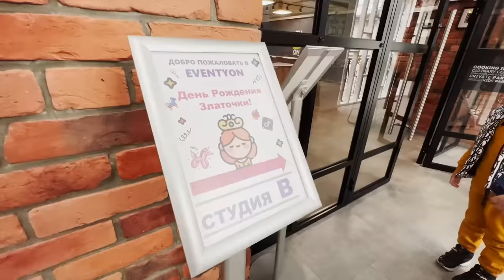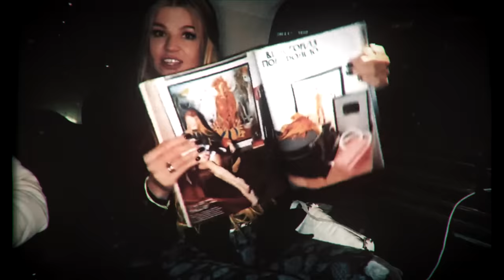ДЕНЬ РОЖДЕНИЯ МЕЧТЫ ! ВЕЧЕРИНКА СЮРПРИЗ ! РАСПАКОВКА ПОДАРКОВ !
В этом влоге невероятный день рождения моей младшей дочери Златы! От подготовки до распаковки подарков!
Девочки сами выбирали образы, тщательно готовились, ходили в салон красоты.
Праздник в самом необычном формате. Так здорово видеть счастливые глаза своих детей)
Шопинг. Куда Мирослава потратила свои накопления, которые она получает из-за отличной учебы (в гимназии за отличную учебу делают скидку, а эти деньги мы передаём Миросе).
Разделите этот важный день с нами)